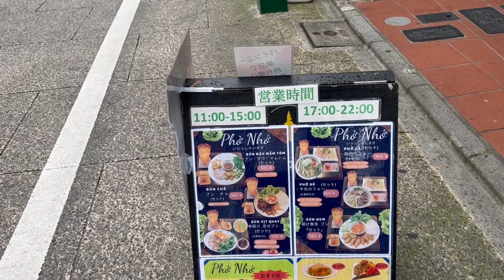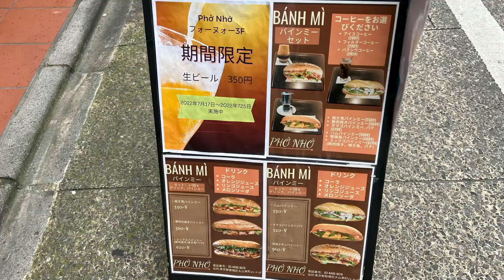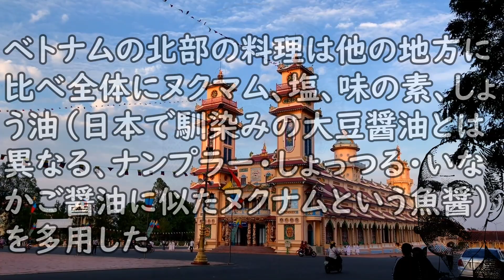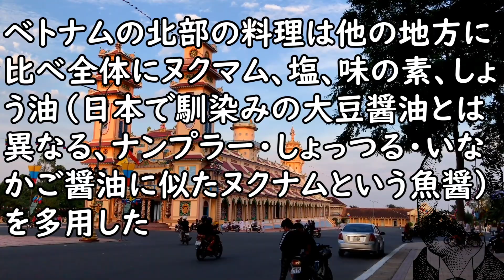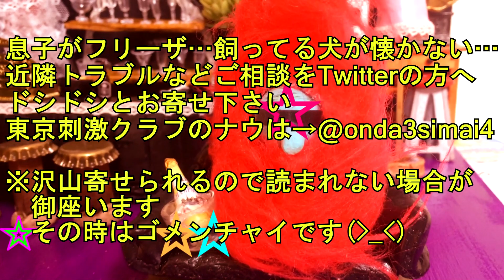板橋区大山東町 汁に浸けるとしょっぱ過ぎて食べれないベトナム料理『ブン・ダウ・マムトム』／Vietnamese food Bun Dow Mam Tom・Bacxiu cafe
【参考資料】
『フォーハノイ(PHO NHO)』東京都板橋区大山東町２３-６
《営業時間》※木曜はランチ休みで17:00～　11:00～15:00／16:30～22:30
《アクセス》大山駅から193m

ホーチミン観光情報ガイド
ベトナム人に大人気！北部名物料理「ブンダウマムトム」はいかが？

【参考画像】
●pixabay
let's cook! written by のる
mountain breeze written by のる
優美なひととき written by 天野 七祈
木こりの森 written by 強化トカゲ
さすらいの風来坊 written by マニーラ